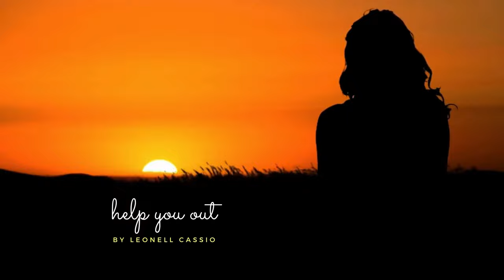TEATIME | Indie Music Mixtape | Electronic & Pop | Encouragement to a Friend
Stars can't shine without the darkness. Be a star, Iza! Be a star in your own stage
of life. And don't you forget the people who came to you with a torch in the dark---they are God's instruments. They are God's way of telling you He will never forsake you. What does God want from you? Emerge strong!